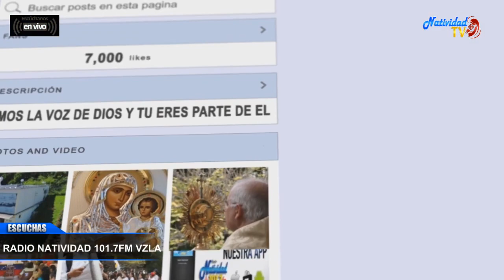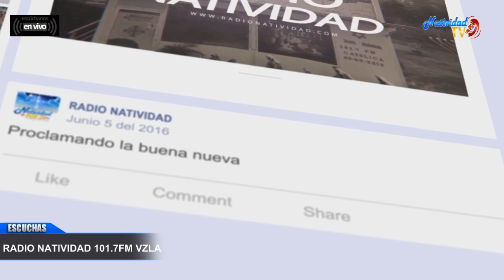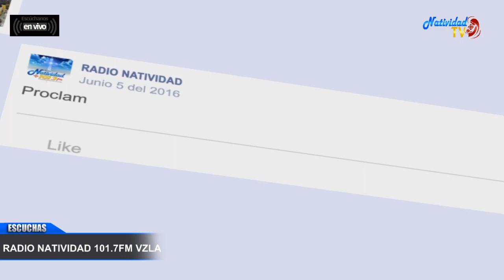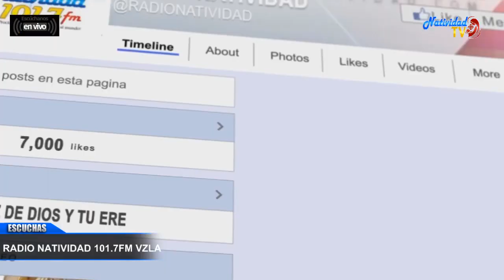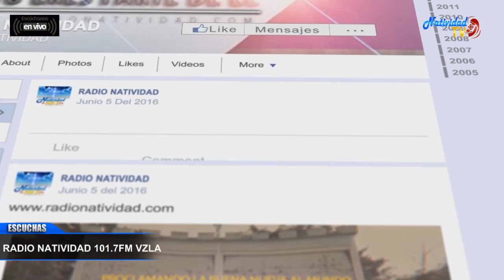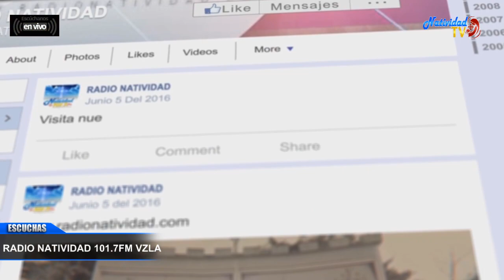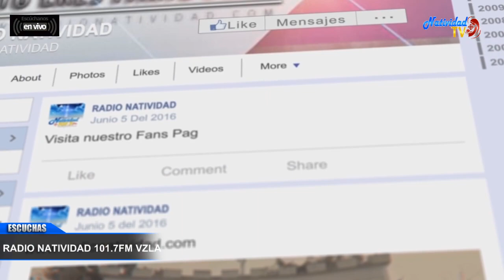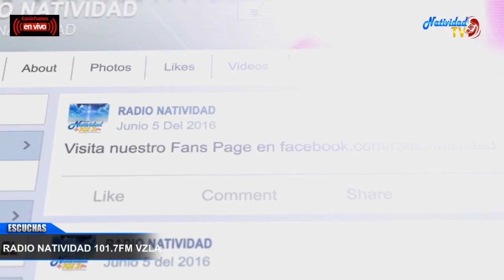UN CANTO NUEVO PARA EL SEÑOR | Martes, 05 /12/2023